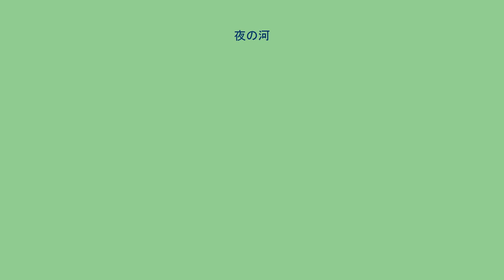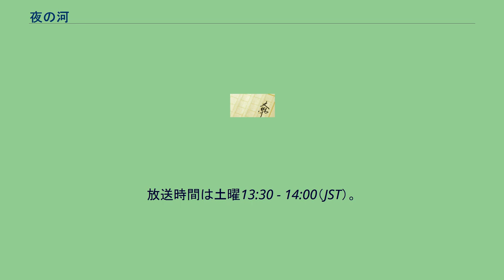夜の河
『夜の河』（よるのかわ）は、1952年に『文學界』12月号に発表された澤野久雄の小説。
澤野の作品としては3度目の芥川賞候補となるが落選した。
しかし1956年に山本富士子主演で映画化され、代表作となった。
また1961年と1963年・1972年にはテレビドラマ化もされた。
京染屋の長女として産まれた舟木きわ（山本富士子）は、伝統的な京染の世界においてロウケツ染で新境地を見出し、女ながらに次々と新商品を開拓。
東京のファッションショーに出品するなどし、評判を博していた。
ある日きわは、製作の参考にと訪れた奈良で大阪大学教授・竹村（上原謙）と出会い、一途な恋に落ちていく。
カラー作品。
1956年度キネマ旬報ベストテンの第2位に選ばれた。
1961年7月22日から同年8月5日までフジテレビで放送。
「前編」「中編」「後編」の3回に分けて放送された。
放送時間は土曜13:30 - 14:00（JST）。
キャスト 1963年12月23日に毎日放送制作・NET（現：テレビ朝日）の『ポーラ名作劇場』で放送。
キャスト スタッフ 1972年1月3日から7日まで全5回のNHK銀河ドラマとして放送された。
1956年の映画版に主演した山本富士子が再び主演している。